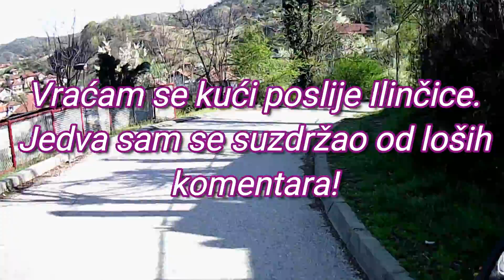KOČI DJEDO... IZGINUT' ĆEŠ! (12.04.2022. GOD.)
Prvo nezgodan pad u Bukinju kod Tuzle, pa onda onako izubijan i sa friškim povredama vozikanje po gradu (preko sat vremena snimljenog materijala za kasnije editovanje i realizaciju), dobrano razočarenje izletištem na Ilinčici me konačno dokusurilo. Dobar dio videa sa izletišta sam isjekao kako bih izbjegao ružne komentare i poneku psovku! Na kraju sam, kao po običaju, sve pokrio audio zapisom što činim i u ovom silasku kroz Medenice i Kulu. Dodatno razočarenje čini mi pogled na brojna mezarja uz put. Lijepa slika naše turističke ponude. Mezarja (groblja) se, naravno, ne mogu ukinuti ali čisto sumnjam da bi posjetioci ovog nekada veoma popularnog mjesta za boravak u prirodi, ovim putem htjeli doći do brojnih, u planu zacrtanih, ugostiteljsko-sportskih sadržaja!
Snimljeno 12. aprila 2022. god.